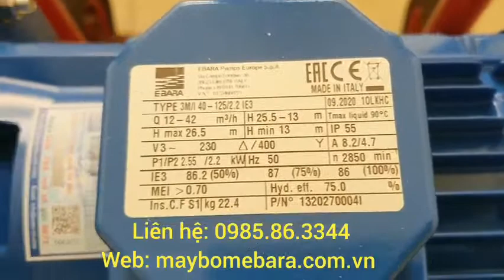Máy bơm nước Ebara 3M 40-125/2.2 - LH 0985.86.3344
Máy bơm nước trục ngang
Hãng: Ebara
Xuất xứ: Ý
Model: 3M 40-125/2.2
Công suất: 2.2Kw/380V/50Hz
Lưu lượng: 12-42 m3/h
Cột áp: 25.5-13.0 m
Vật liệu:
- buồng bơm: inox
- cánh bơm: inox
- trục bơm: inox
Môi chất:
- nước sạch
Cam kết:
- hàng chính hãng
- mới 100%
- có tem chống hàng giả
- có CO, CQ
- sai phạm đền 10 lần giá trị sản phẩm
Nhà cung cấp: Công Ty TNHH Dịch Vụ Và Thiết Bị Công Nghiệp HICC VINA
Trụ sở: Tầng 4 tòa nhà Vimeco, Lô E9, đường Phạm Hùng, phường Trung Hòa, quận Cầu Giấy, TP Hà Nội
VPGD: Tòa 32C Thegolden An Khánh, xã An Khánh, huyện Hoài Đức, Tp Hà Nội
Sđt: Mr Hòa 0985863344